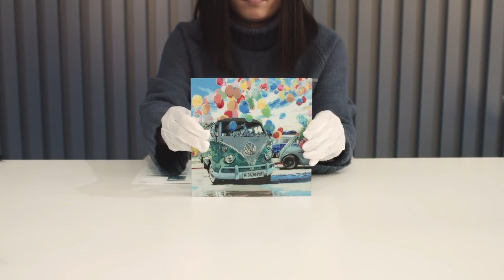한정판 프리미엄 디지털 판화 언박싱 영상 - 꿈을 싣고 오는 자동차(김명곤) Unboxing Video of Limited Edition Premium Digital Print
당신의 가장 가까운 곳에 희망을 싣고 오는 자동차를 놓아보세요.

지구를 지키고 소장하는 즐거움, 에버트레져 ESG 패키지
환경을 사랑하는 마음을 담아 아름다운 자연의 소재로 완성된 에버트레져 컬렉션

Place a car coming with hope closest to you.

Enjoy protecting and preserving the Earth with EverTreasure's ESG package.
EverTreasure Collection, crafted with beautiful natural materials, encapsulating a love for the environment.